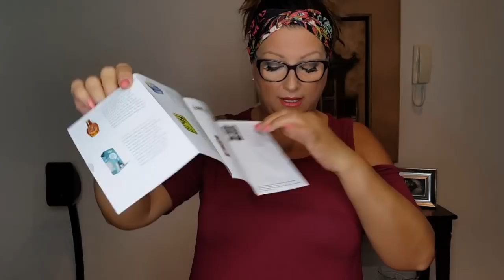Dietbox Julio | Estemar Martín